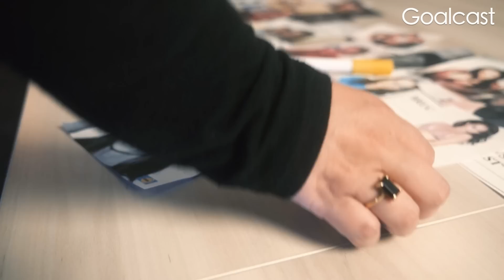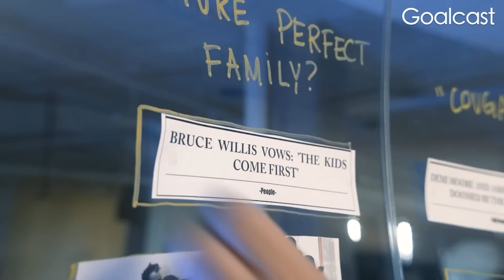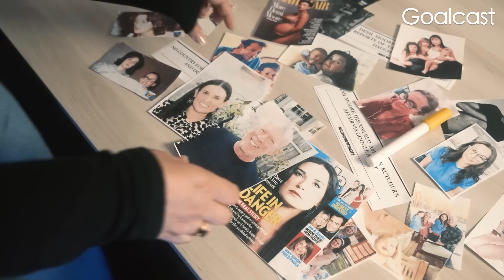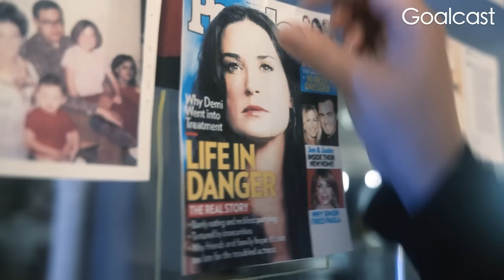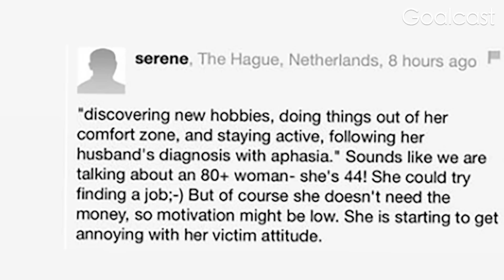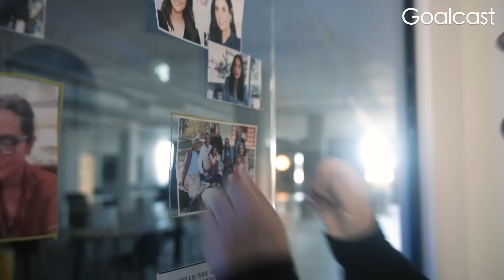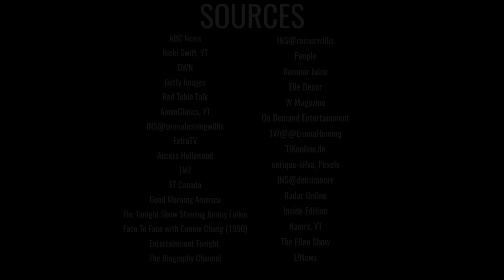Demi Moore Exposes The Truth About Bruce Willis’ New Wife | Life Stories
Bruce Willis’ devastating diagnosis with a rare brain disease has left millions worried for him. Bruce’s ex-wife Demi Moore has stepped up to take care of him but his new wife Emma Heming is reportedly threatened by their close relationship.

Bruce and Demi were one of the most iconic Hollywood couples of the ‘90s. Bruce starred in classic action thrillers such as “Die Hard” and Demi was known for romantic drama fan favorites like “Ghost”, all while they raised their three daughters Rumer, Scout and Tallulah in Idaho. Even after their divorce they always seemed like the perfect exes, but Bruce actually cut off contact with Demi for years after his marriage to Emma and hers to Ashton Kutcher.

People have been accusing Emma, a former Victoria’s Secret model 23 years younger than him, of using Bruce’s illness, frontotemporal dementia (FTD), for attention. There are even reports that Bruce’s will was changed just days before his diagnosis.

Now Demi is fighting back for Bruce and their family, and she won’t back down.

What do you think of Demi and Bruce’s story?

Bruce Willis’ Wife Accused Of Exploiting His Illness, Demi Moore Fights Back

CODE: MB01ZVPQUNOMOPF